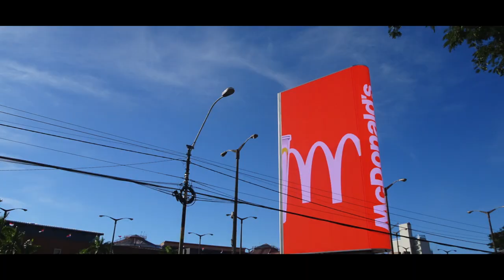【Japonés conociendo Paraguay】Viajando por Asunción y Luque 2019.6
Video vistiendo el atuendo típico de Paraguay, pollera y typói jegua. Escenas tomadas utilizando hyperlapse y timelapse en zona shopping del Sol y Avenida Ñu Guasú.